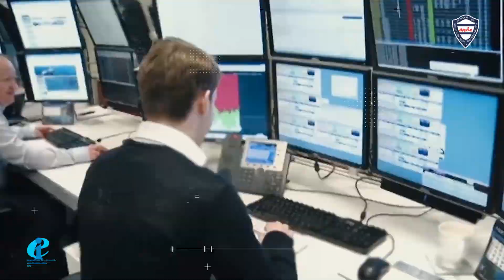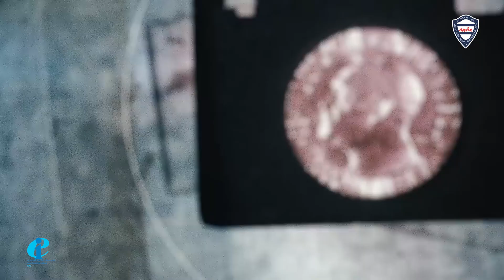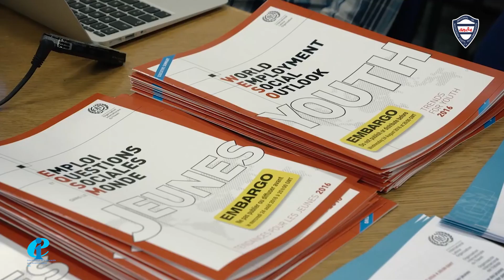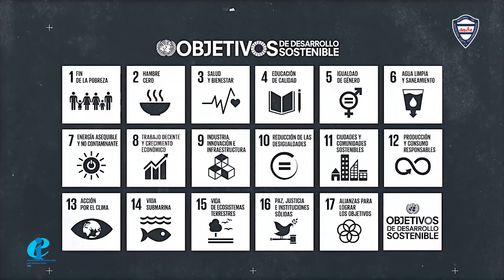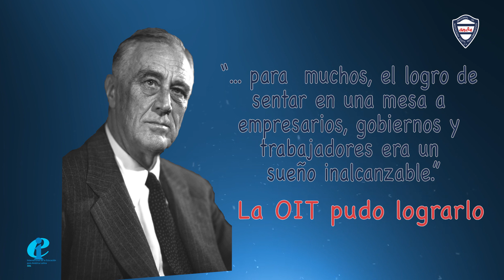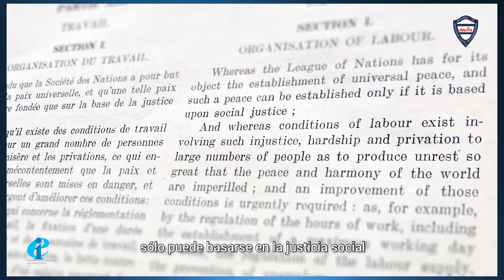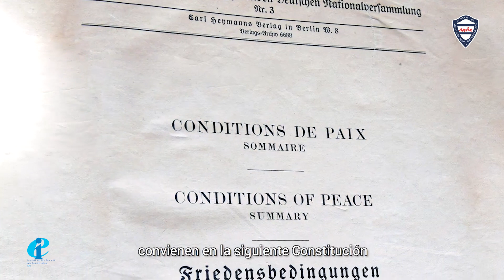Comisión de Asuntos Internacionales-Actividades Paralelas Virtuales 2019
100 años de OIT: El impulso la Justicia Social y la promoción del Trabajo Decente.